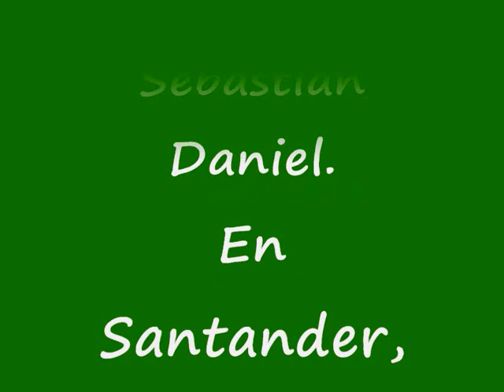El Triceratops de los primos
Este es el triceraptor de los primos Sebastian, Esteban y Ricardo, esperamos que lo disfruten...